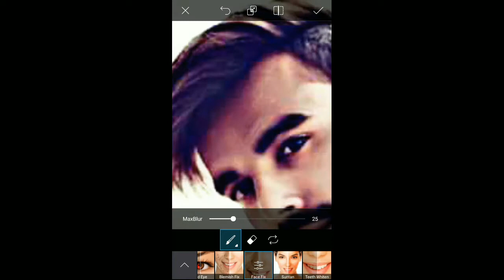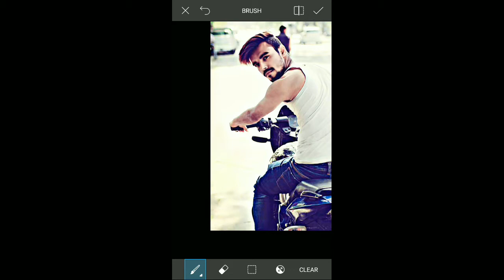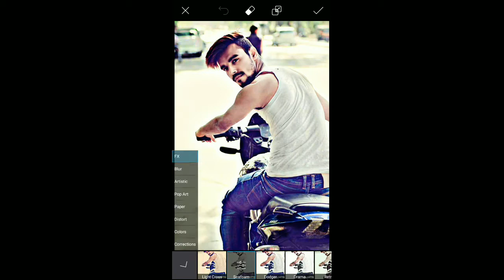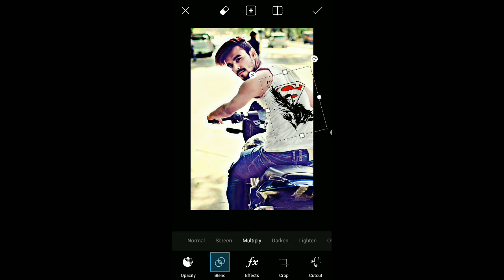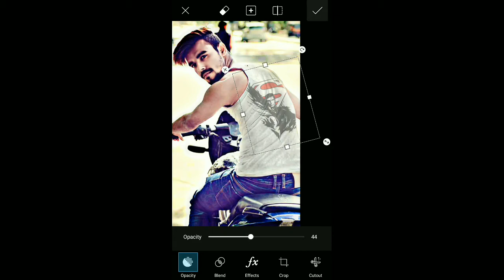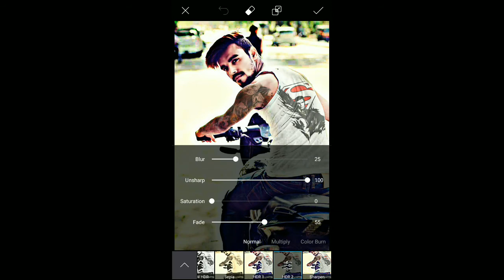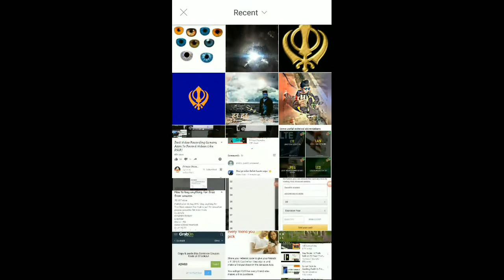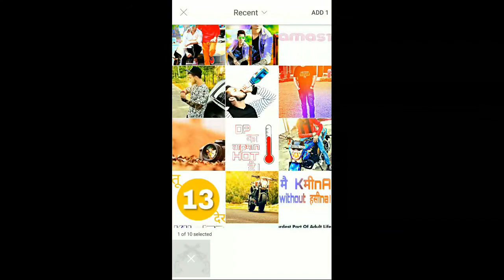Picsart tutorial, bike editing, 1st video of GURJOT CREATION.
Hello friends.
This is first video of my channel.

In this video I will give you best picsart editing tutorial.

For any complaint related my video, comment on this video.